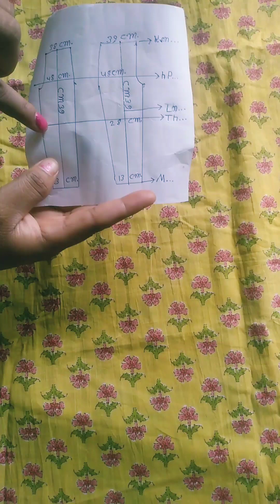very easy tarugar pent cutting and stitching 👍very easy women's pent💯